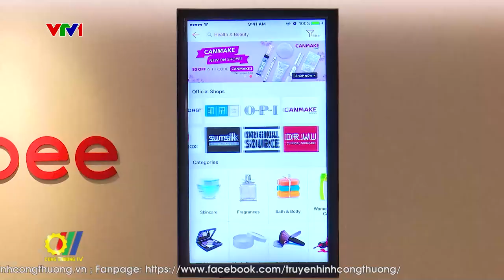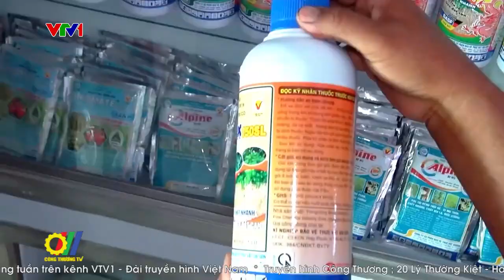Khuyến mại tập trung Quốc gia 2023 - Thúc đẩy hoạt động sản xuất, kinh doanh và tiêu dùng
Chương trình Khuyến mại tập trung quốc gia 2023 - Vietnam Grand Sale 2023", là một trong những giải pháp hiệu quả của Bộ Công Thương để khơi thông thị trường trong những tháng cuối năm khi sức mua sẽ tăng cao, góp phần giúp doanh nghiệp nỗ lực vượt khó, kích cầu tiêu dùng, từ đó đẩy mạnh các hoạt động phục hồi sản xuất, kinh doanh, thúc đẩy tăng trưởng…